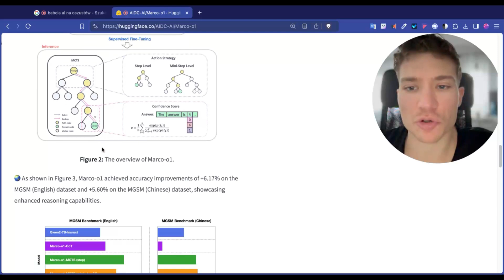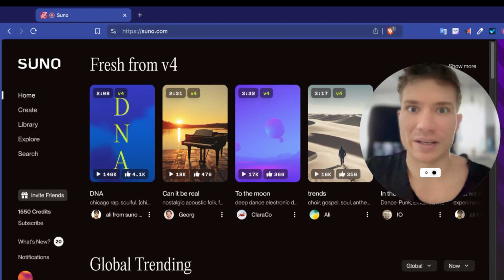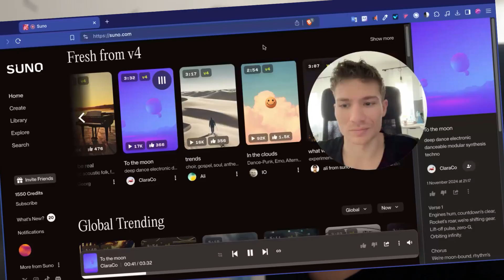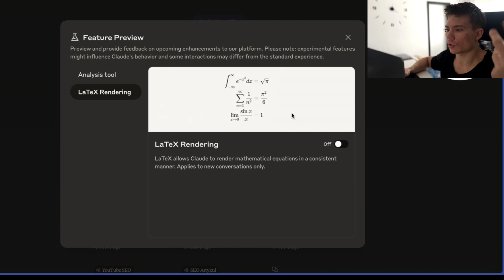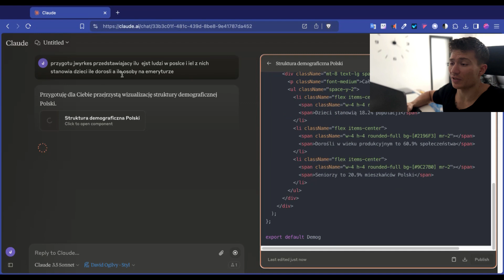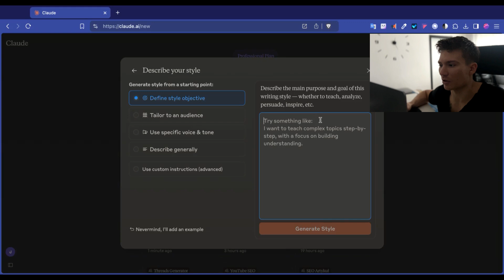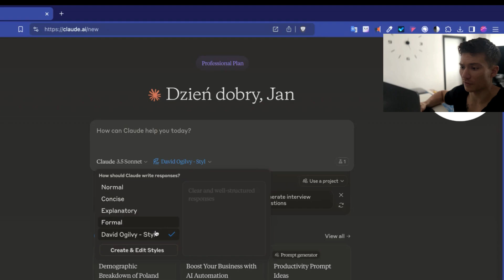Nowości AI - 5 Przełomowych Zmian w Sztucznej Inteligencji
Marco o1 LEPSZY niż ChatGPT? Zobacz 5 nowości AI. 🔵 Okiełznaj AI - Odbierz lekcję z kursu ZA DARMO!

Przygotuj się na prawdziwą rewolucję w świecie sztucznej inteligencji. Marco O1, nowy gracz na rynku AI, rzuca wyzwanie gigantom takim jak ChatGPT i Claude. Ale to nie wszystko - poznasz też pierwszą "Babcię AI", która zamienia życie oszustów w koszmar, prowadząc z nimi niekończące się rozmowy i chroniąc prawdziwe ofiary.

🎵 Dlaczego AI śpiewa lepiej niż profesjonalni wokaliści?

Sztuczna inteligencja 2024 rozwija się w zawrotnym tempie, a nowe modele AI zaskakują nas każdego dnia. Nie przegap tej technologicznej rewolucji!

0:00 - Nowości AI
0:19 - Marco o1 - nowy konkurent chatGPT
0:40 - AI w walce z oszustami
1:24 - Sztuczna Inteligencja śpiewa lepiej niż człowiek
3:04 - 2 nowości w Claude AI
4:30 - Własny styl pisania Claude AI